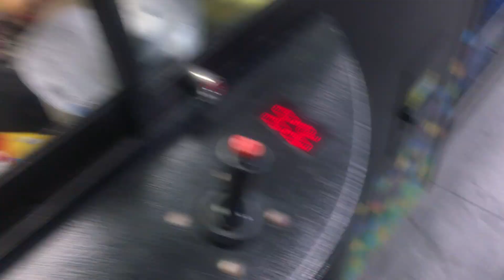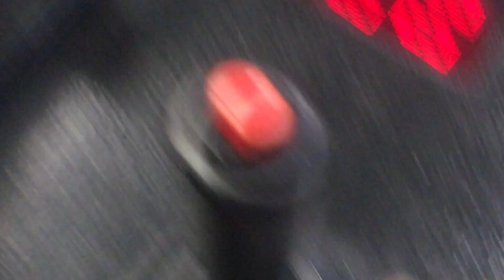Claw Tales: Can we rescue Bugs Bunny South Park Meg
Claw Tales: Can we rescue Bugs Bunny South Park Meg Claw Machine
bob spurloc
bob spurlock